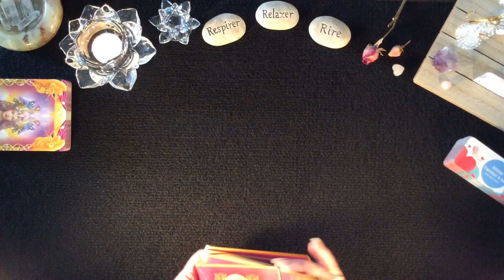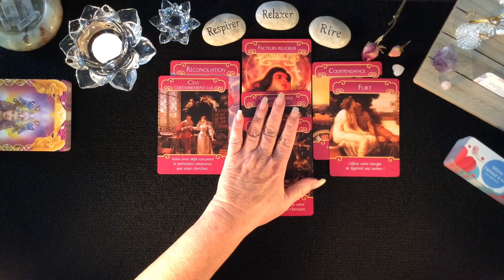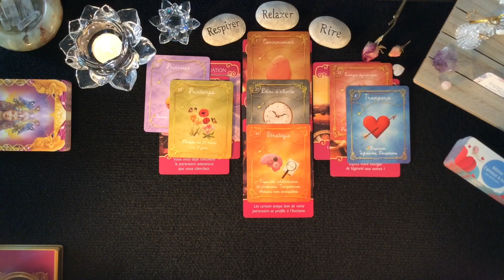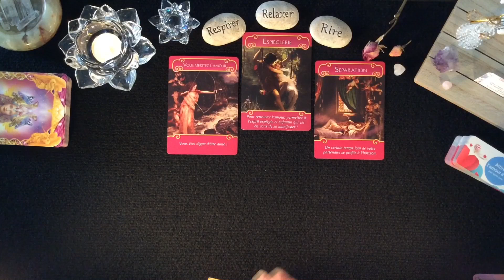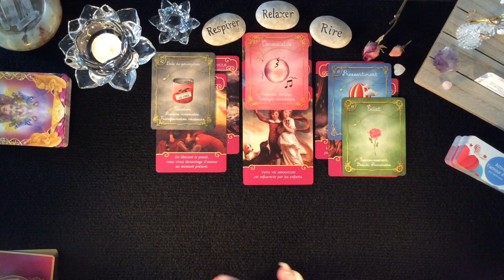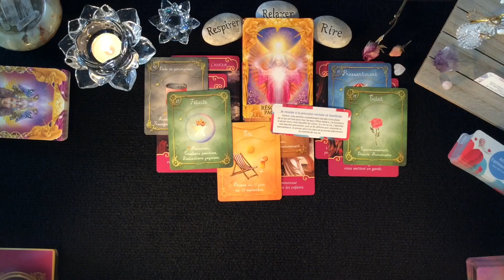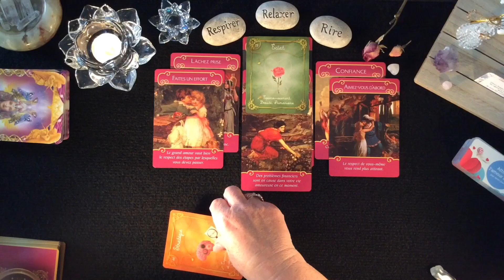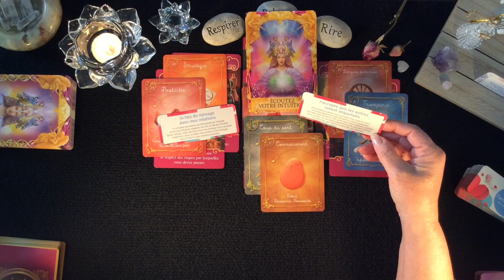🤔 Vais-je récupérer mon ex ? | 3 Choix - Intemporel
🔮 Dans cette vidéo vous allez découvrir la raison de la rupture, ce dont vous avez besoin en relation, son intention, ce que vous pouvez faire et l'issus possible.  J'espère que cela vous permettra d'obtenir une vie plus lumineuse et divine. Des pistes, des conseils pour vous éviter et prévoir des épreuves de la vie et vous permettre d'en être le Maître et avancer plus sereinement.

⏱ Minuterie ⏱

Intro faites votre choix : 0:00 - 01:24
Choix 1 : 01:25
Choix 2 : 18:34
Choix 3 : 35:47

Plus de Tirages

✨ Votre relation et son évolution

 🔮 Bienveillante Guidance
 ✨ Bon Visionnement

___Consultation___

- Messages Clé
- Sphère Professionnelle
- Sphère Sentimentale
- Sphère Spirituelle